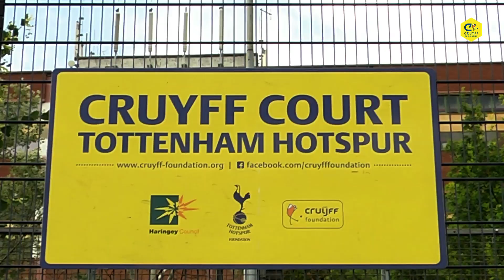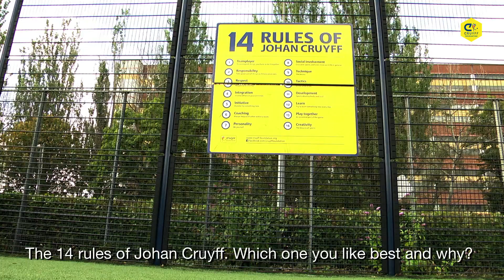7 Questions Jan Vertonghen Tottenham Hotspur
Cruyff Foundation ambassadeur Soufiane Touzani zocht Jan Vertonghen op in Londen, Engeland op het Cruyff Court Tottenham Hotspur.